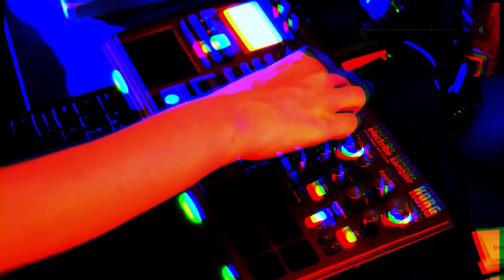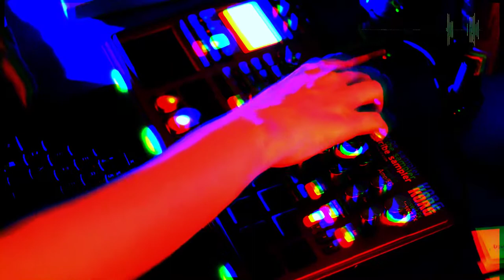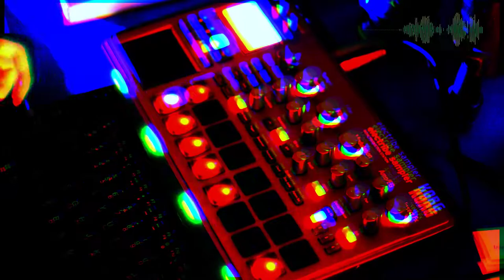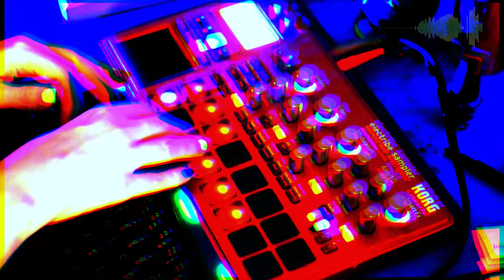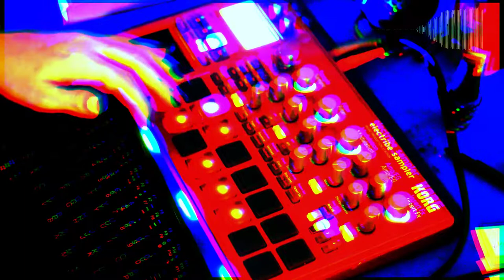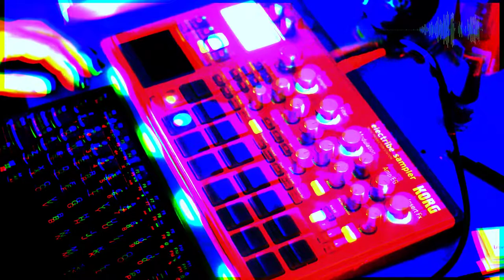I wanted an FZ-2 but my mom got me this sampler instead - Electribe Sampler 2 Journal 04/08/21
I’m having to learn to make peace with what I’ve lost, but appreciate what I still have more than ever. I made chicken and yellow rice again this week and it turned out even better than last time. Sometimes things are insecure but I have faith in the people I’m with.